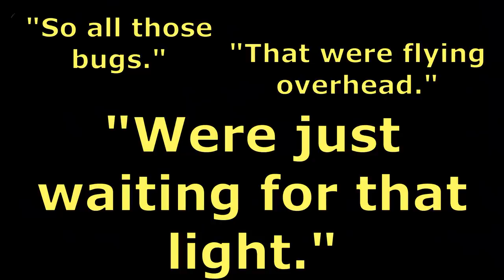My FAVORITE Way to Cook Flathead Catfish!! (River Camping)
There are lots of ways to cook fish. Most of us, most of the time, just end up frying it, myself included. Frying fish is quick and delicious, but some fillets deserve a little more respect, at least some of the time. I switched it up a bit, and I was glad that I did!

Water Additive that makes your bait lively
Fishing Reels